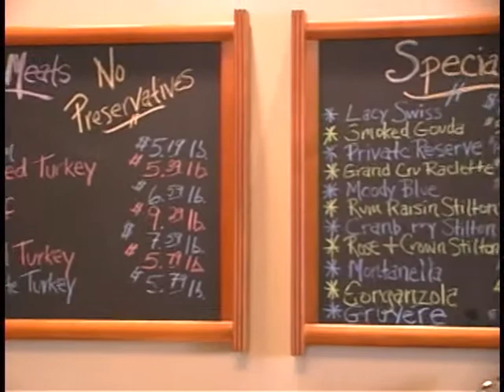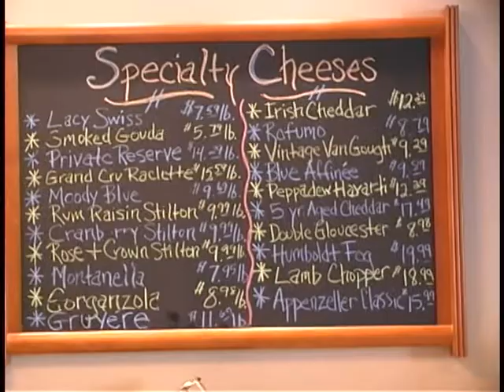Water Street Partners - Bellevue, Ia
Water Street Partners, LP encompasses five businesses in Bellevue: The Happy Bean, Off The Wall Art Gallery, Water Street Market, Great River Gallery, and Keil's Tavern. Owner Allen Ernst celebrates a Red Ribbon cutting with Dubuque Area Chamber of Commerce Ambassadors.